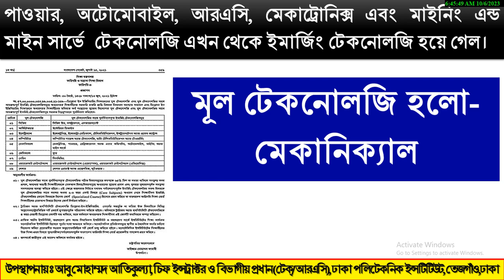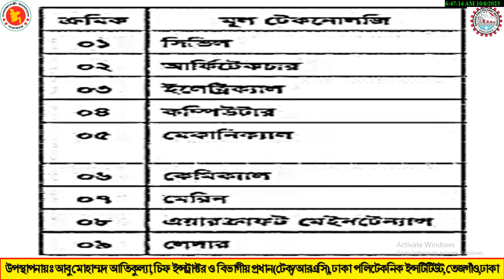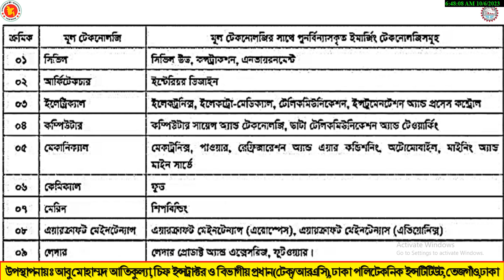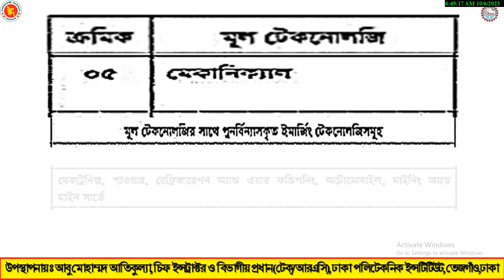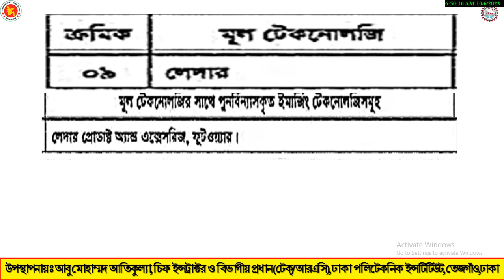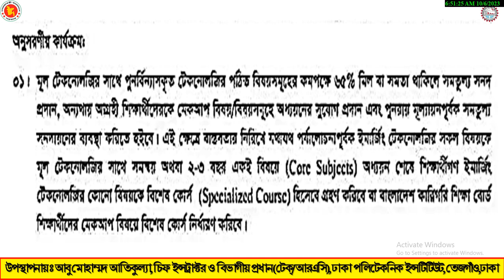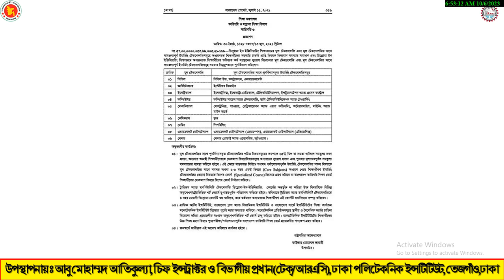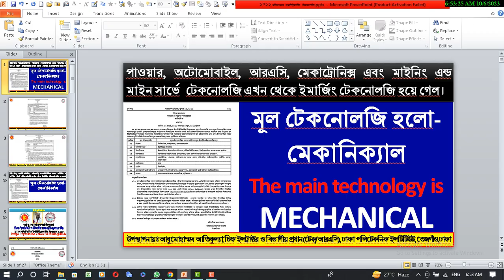মূল টেকনোলজি হলো- মেকানিক্যালThe main technology is MECHANICAL